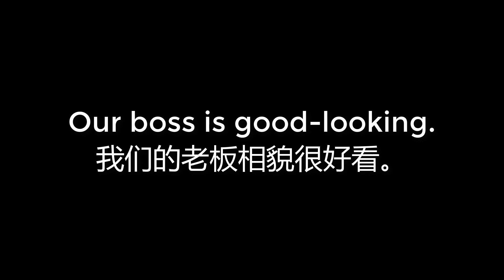00013 Our boss is good looking 我们的老板相貌很好看。